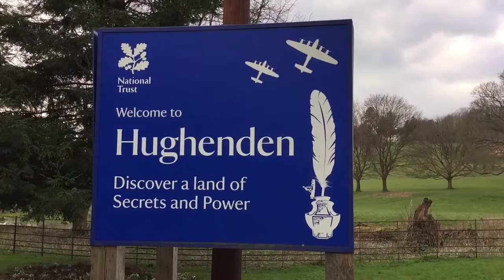Hughenden Manor Drone Footage and Red Kites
See Hughenden Manor from the skies above with this beautiful drone footage,